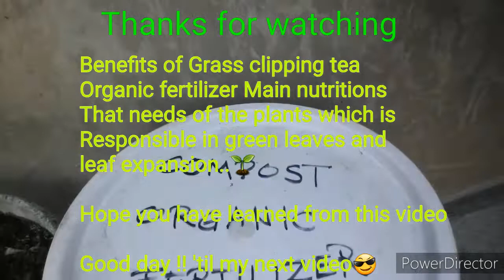HOW TO MAKE OWN GRASS CLIPPING TEA ORGANIC FERTILIZER | QUICK SAFE FREE